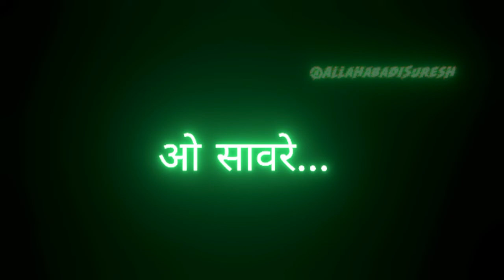Raataan Lambiyan - Lofi Video | Sidharth – Kiara | Tanishk B❘ Jubin Nautiyal ‎@Allahabadi Suresh